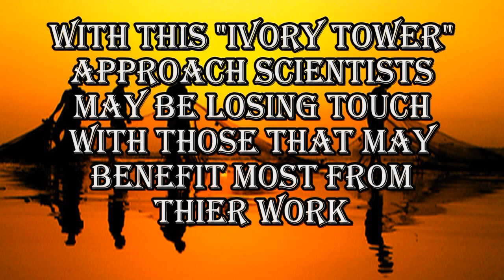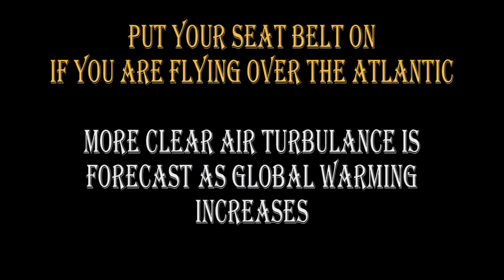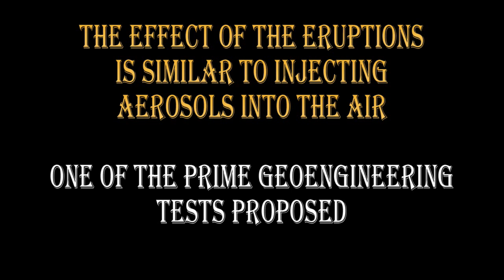Weather & Climate News -- 14 April 2013